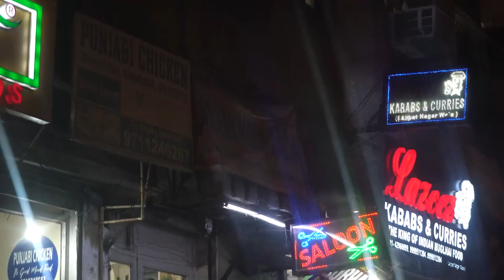Hot Pot Chinese Van | Punjabi Chicken | Oberoi Biryani | Central Delhi Drive Through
You all must have heard of drive-through restaurants like McDonald's and Burger King, etc. Today, we will take you on a tour of a Desi Drive Through where we taste some Desi dishes. For this video, we will visit 3 places that are famous for their flavours in Central Delhi. We had a great experience visiting and eating the food here.

Here is a list of the places we visited:
1. Hot Pot Chinese Van
Items ordered from the menu:
- Chicken Momos Steamed- Price Rs 130
- Chicken Kathi Roll Rs 140

Oye Hoye Score: 10/10

Address: 127, Shankar Rd, Block E, Rajender Nagar Part 2, New Rajinder Nagar, New Delhi, Delhi 110060

2.Punjabi Chicken
- Chicken Malai Tikka- Rs 200
- Chicken Burra Half- Rs 240

Oye Hoye Score: 8.5/10

Address: 100, Old Rajender Nagar Market, New Delhi, Delhi 110060

3.Oberoi Biryani
- Chicken Biryani Half- Rs 200
- Bhatti Tikka- Rs 220

Oye Hoye Score: 9/10

Address: Shankar Rd, Block 1, Old Rajinder Nagar, New Rajinder Nagar, New Delhi, Delhi 110060

FOOD TOURS -by Dilmohan Singh